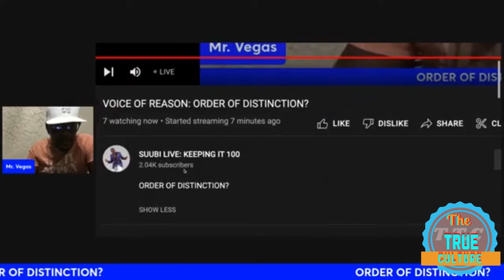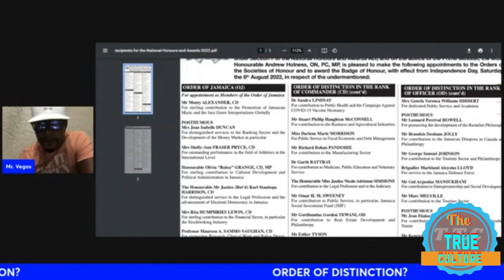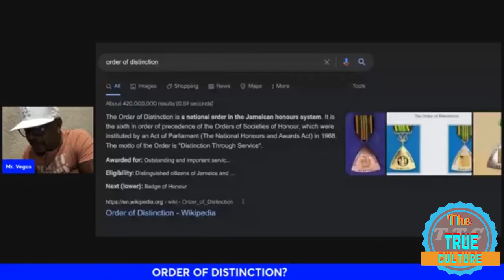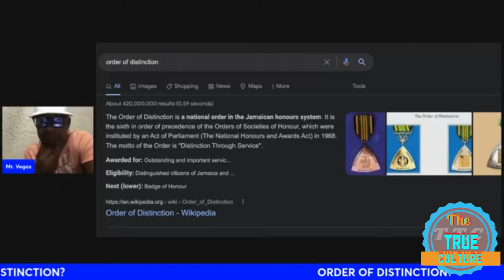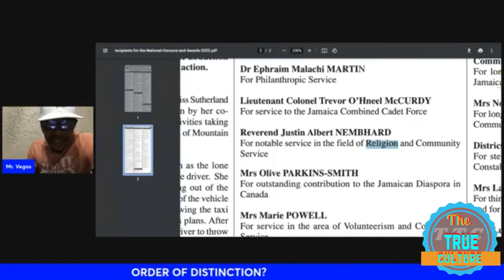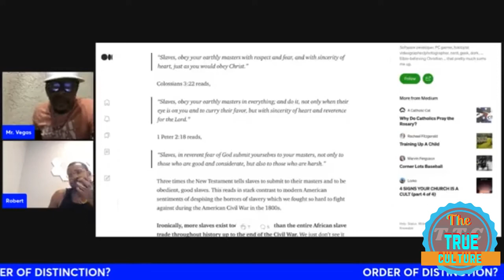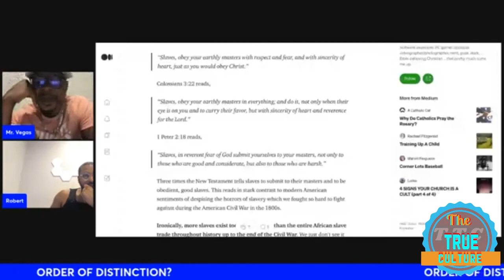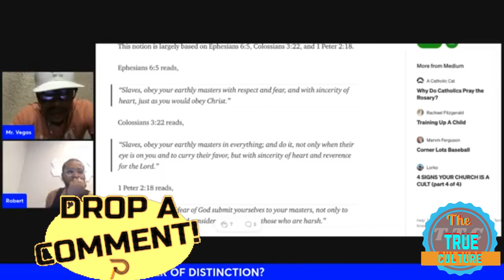Mr vegas speaking on the order of distinction part 1